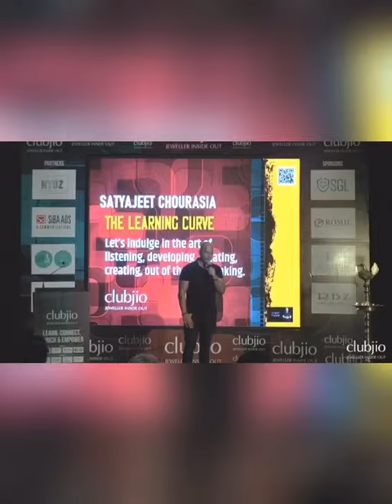Satyajit Chaurasia, The Body Coach shares with the members of CLUBJIO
Satya as he is fondly called in the fitness industry was the man responsible for the Ghajini look of Aamir Khan, and has also been training other actors and businessmen. He shared vital tips on quick fixes for the body for the jewellery clan.